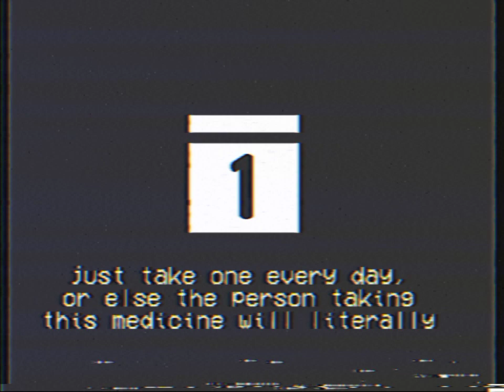pills of happiness[Analog horror.1]